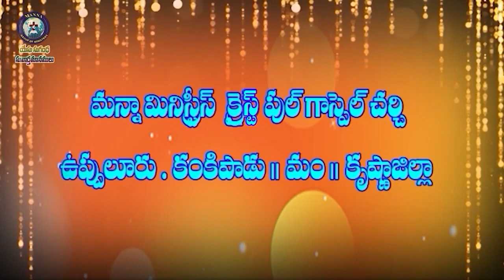24 10 24 j joseph garu